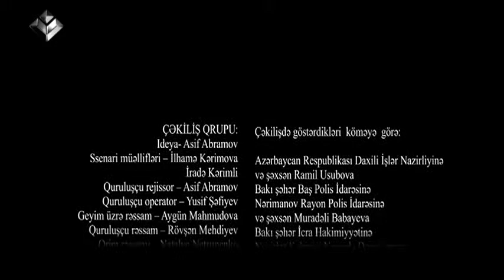Muradına çatan Günəş - 7. bölüm